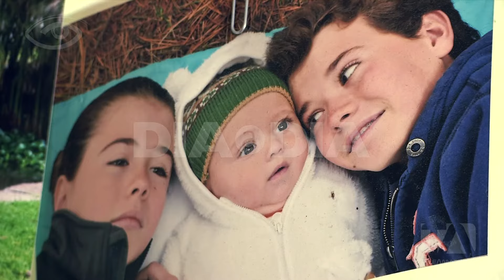Una joven valiente - Día a Día - Teleamazonas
Un secuestro es un evento traumático al que cualquier ser humano le tiene pavor, imaginen a una pequeña niña de 8 años que tuvo que enfrentar este terrible suceso durante 11 días. Julia Chediak hoy lo cuenta con entereza, con la madurez y la serenidad que le han dado los 9 años que han pasado desde aquel día, ella no quiso que esa experiencia dolorosa la marque de una forma negativa, al contrario eligió sanar y compartir con el mundo su historia. Este es el testimonio de una joven valiente.